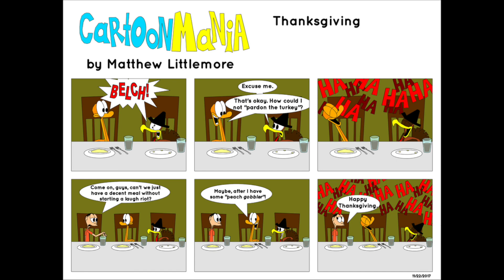CartoonMania: thanksgiving comic dub